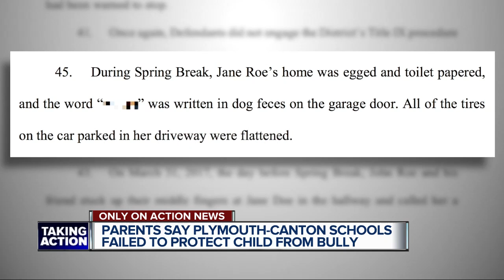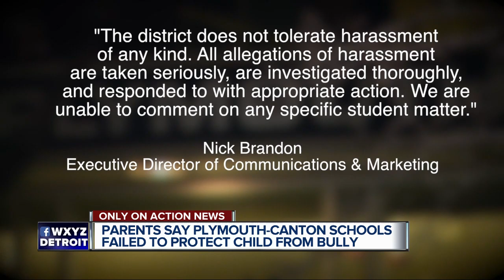Lawsuit filed against Plymouth-Canton schools for not protecting student from stalking/harassment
A teenage girl only known as “Jane Doe” in a lawsuit against the Plymouth-Canton School system tells 7 Action News the school did nothing to protect her against a follow student who stalked and harassed her for over a year.   “It was really rough, it was really a dark place for me,” said Jane Doe.   She has asked 7 Action News to remain anonymous. Doe says he life is forever charges because of this male student referred to in the lawsuit as John Roe.